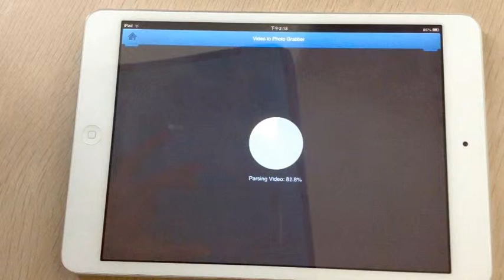Extract Pictures from Videos iPhone iPod iPad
Extract Pictures from Videos with Video to Photo Grabber App for iPhone iPod iPad.